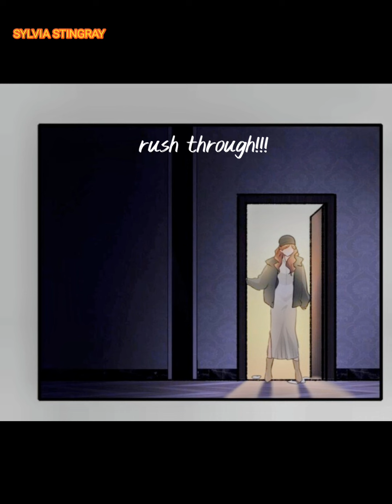Long Awaited Feelings Chapter 86 gl yuri girlslove 余情可待